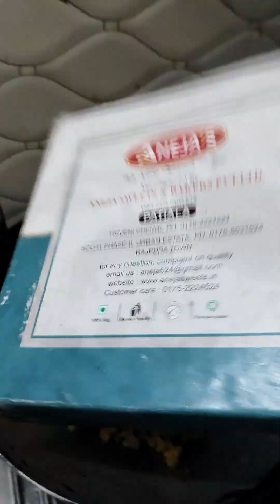3 May 2024